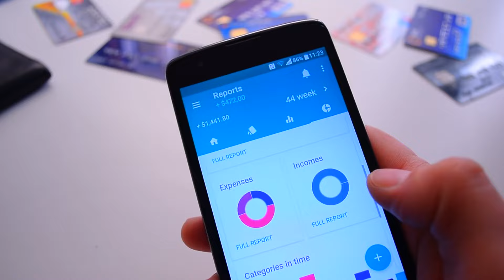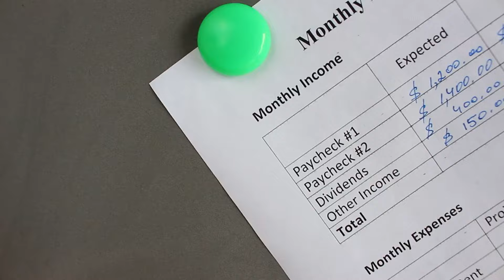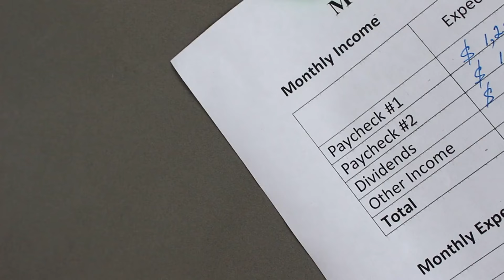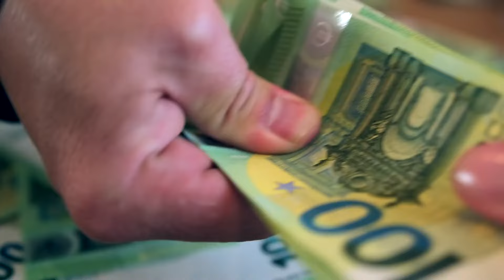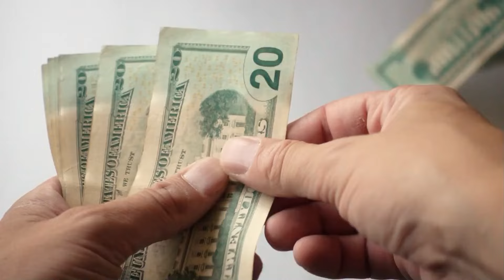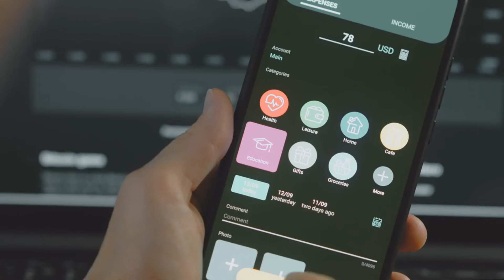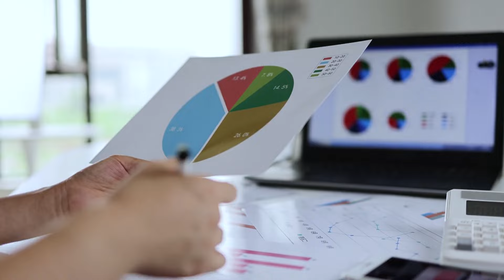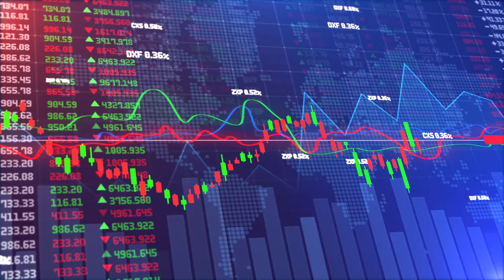How to BUILD a FAMILY BUDGET That WORKS for EVERYONE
Did you know that nearly 60% of Americans don’t maintain a budget? Or that families who do are likely to save up to 30% more each year? Shocking, isn't it? But here’s your chance to break from the norm and navigate the exciting journey towards financial freedom.
In this series, we’ll take you through simple yet effective strategies to build a family budget that really works for everyone. From engaging your kids in money management, resolving financial conflicts, to leveraging technology for savvy savings—prepare to transform your financial life. Each chapter is designed not just to educate but to revolutionize the way you handle money as a family.
Ready to turn those digits into delightful savings? Let’s get started!

The content presented in these videos is intended solely for educational and informational purposes. We are not certified financial consultants or advisors. Prior to making any financial decisions or taking action, it is crucial to seek advice from a qualified and licensed financial professional.

Please note that any decisions you undertake based on this content are done at your own discretion and risk. Our viewpoints and perspectives are offered without any guarantee of profit or loss. Therefore, we strongly advise conducting thorough research and consulting with a professional before implementing any financial strategies or actions.